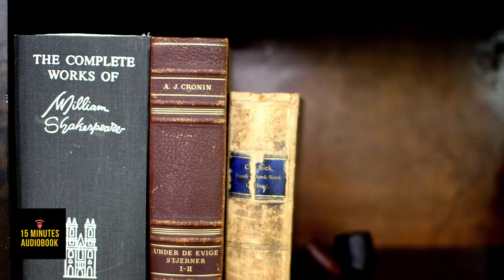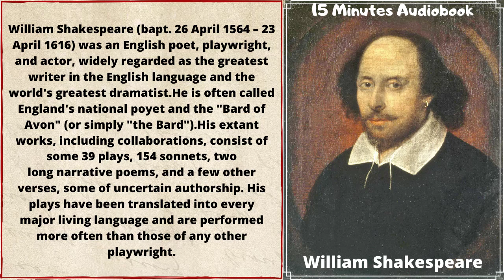কমেডি অব এররস I উইলিয়াম শেক্সপিয়ার I William Shakespeare I Bengali Audio Story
কমেডি অব এররস নাটকের কাহিনী অনুসারে
Story : দি কমেডি অব এররস নাটক
Writer: উইলিয়াম শেক্সপিয়ার
Reading, Recording, Editing: Abdullah Al Fahad and Redwana Sohaiba